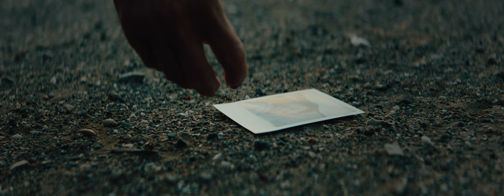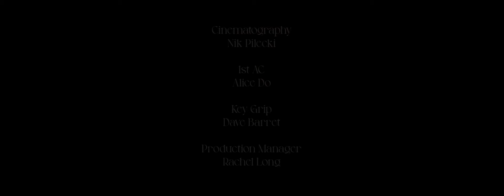Chad Price - Broken Open (Official Video)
Official video for "Broken Open" by Chad Price.
Chad's new album "Introversion" out now.

Song Credits

Written by: Chad Price & Matthew Johnston
Produced and mixed by: Matthew Johnston
Mastered by: Dan Weston

Video Credits

Producer: Christopher Evans/Sevens Studio
Director(s): Chad Price & Christopher Evans
Cinematographer/Colour: Nik Pilecki
1st AC: Alice Do
Key Grip: Dave Barret
Production Manager/BTS: Rachel Long
BTS/Production Assistant: Jon Lines
Editor: Chad Price
Casting Director: Carly Granovsky
Assistant Editor: Adrian Ryan
Video Consultant: Matthew Johnston

Shot on Arri

Starring

Rosemary Sadlier
Savannah Bangoura
Carla Awani

This video was created thanks to the generous support of the MVP Project, a joint initiative of RBCxMusic and the Prism Prize (administered by the Academy of Canadian Cinema & Television)

Lyrics

Lost a love and it broke me
Started to believe the little stories I told myself
About myself
Like how I’m not good enough
Why I don’t deserve her love or anyone's
Including my own
So I’ll go be the shattered poet
Few will hear, but I’ll know I wrote it
I still got some emotion left in me
Say I don’t need anybody
But I’m always with somebody
That don’t make much sense
Where is the disconnect?

Need my heart to be broken open
Maybe I’ll love again
Lost myself for a moment
Just to find who I am
I just wanna be happy
I’m just trying to forget
Still haven’t broken open yet

Lost a love and it closed me
Tried to carry on without exposing I’m not ok
Hide it away
I know you’re looking for purpose
I know you get a little nervous when I still won’t say
Those three small words
Love surrounds but I don’t notice
Call me out and say I’m hopeless
But I still got some fight left in me
And now I’m beginning to see
Maybe heaven’s under my feet and over our head
Wait for the disconnect

Nobody’s gonna fix me
So I gotta check my ego
I try to act like I don’t feel things
But I’m so emo
Tired of waiting on the answers
Done with waiting on a sign
Maybe we just found love at the wrong time

Just to find who I am (who I am)
Broken open
Maybe I’ll love again (open yet)
Just to find who I am (open yet)